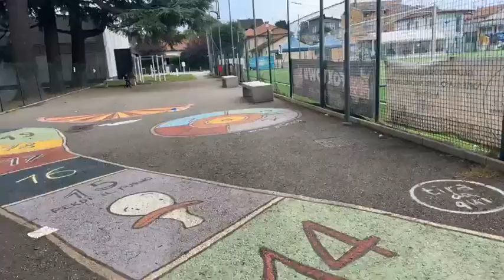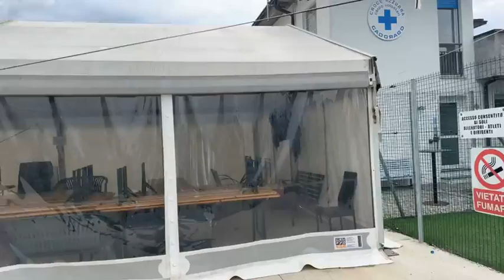CiaoComo in provincia tra luoghi e personaggi: ora a Cadorago con il sindaco Clerici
CiaoComo siamo a Cadorago con il sindaco Clerici tra giochi tradizionali e attività sportiva al nuovo centro